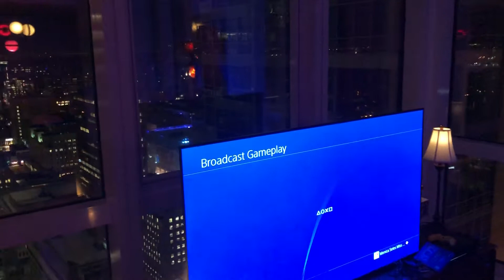Tennis world tour (Bogoscho75) MONICA SELES VS TRIPPELX187